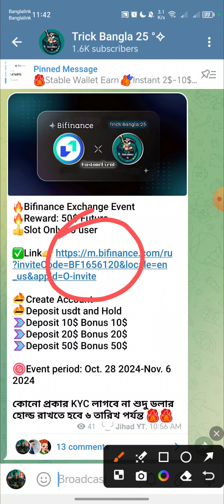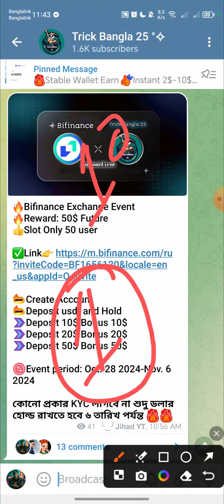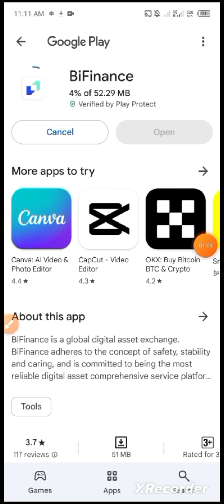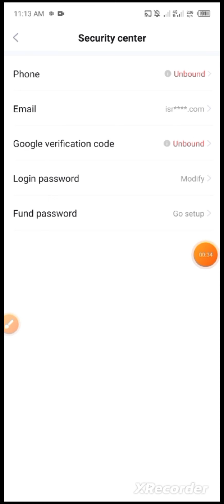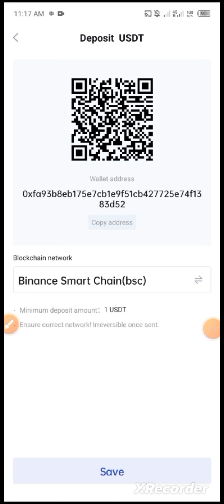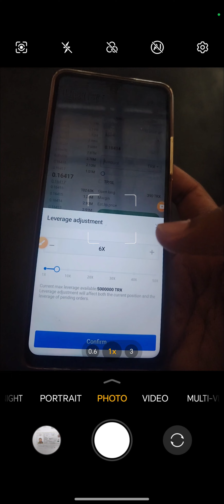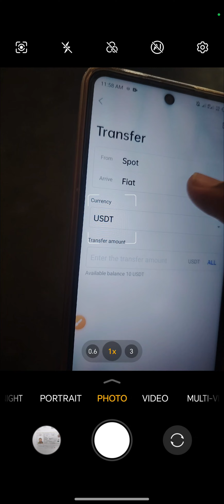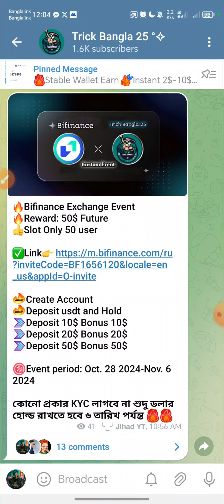Bifinance Exchange Event || Par Account Profit 20$-50$ || No Need KYC payment verified